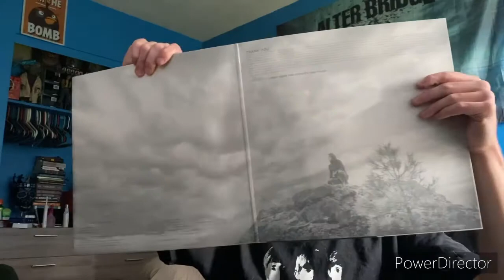Myles Kennedy: The Ides of March Unboxing | Unboxing #92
Myles is Back, with his new album, The aides of March. Have you listened to it, what’s your favorite song?

list=PLNDsmScTq3WKbBppoyoDiHqJoREOjxbSp